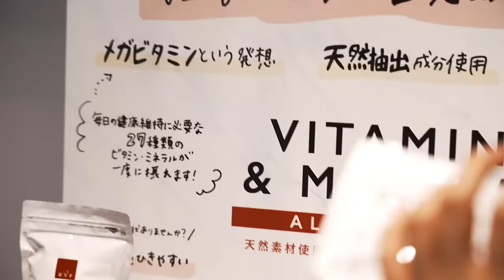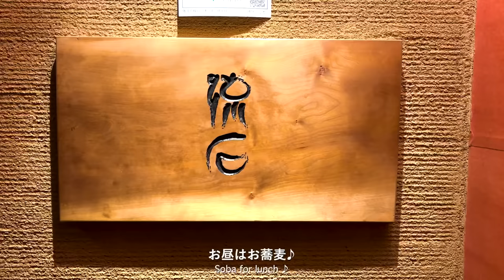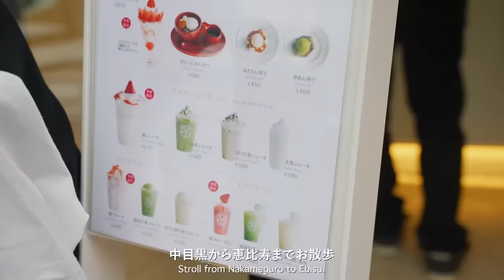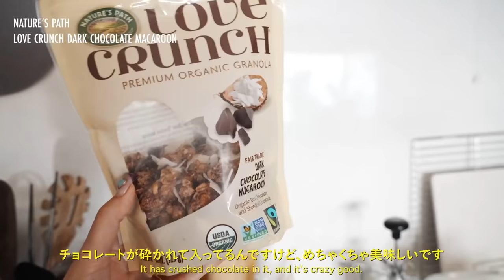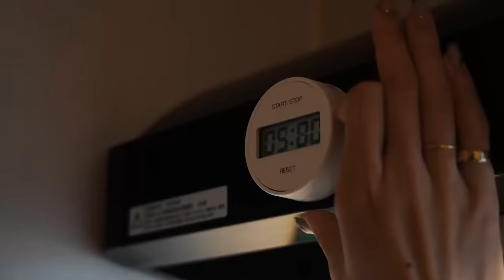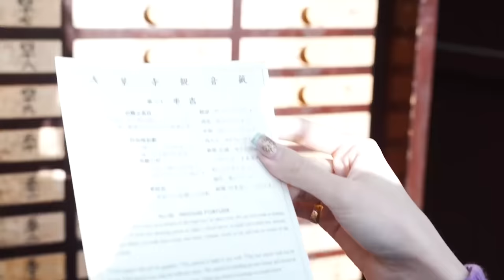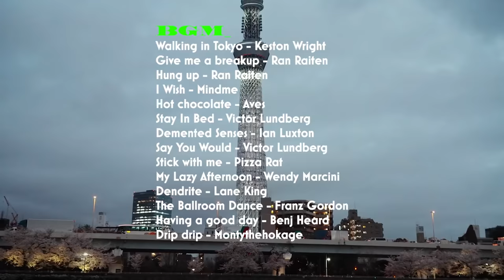新生活！都内で春を感じる5日間の記録 / Spend a peaceful spring in Tokyo.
👗ユナイテッドアローズ　グリーンスカート

🥣ネイチャーパース
オーガニックグラノーラ　ダークチョコレートマカロン

🥛Nova Scotia Organics
抹茶&バニラプロテイン

🧼BAUM アロマティックハンドウォッシュ

ご購入はこちらから↓